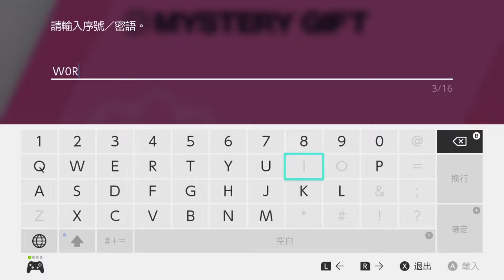【寶可夢盾】配布領取 比克提尼!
W0RLD22V1CT0RY

期限：8/22 早上八點